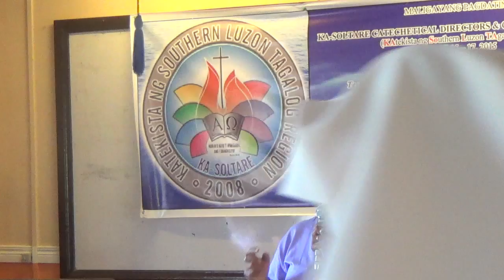04162015 kasoltare 11